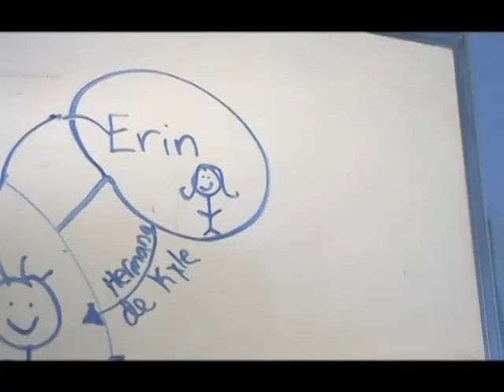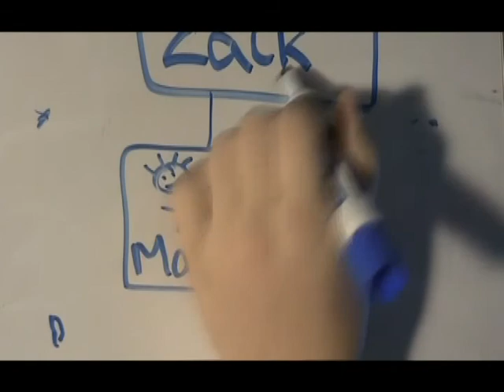ATRAPADO Spanish Soap Opera Part 1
I was so delighted to hear that my final project for spanish was going to be a video and now. I am so relieved that the creation process is over. My group and I filmed from 1-6 PM and I edited it from 6 PM to. well, that information is classified. But, I did finish before the sunrise. : ) The assignment was only supposed to be 5-7 minutes, but ours ended up being 12. So, it is in 2 parts. Enjoy.

Zack